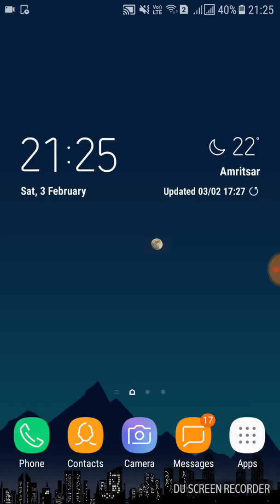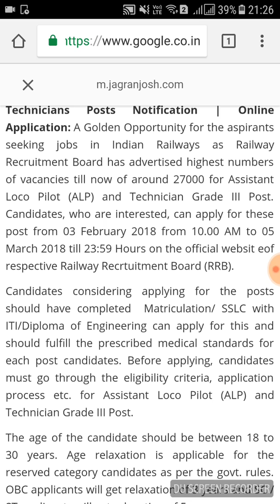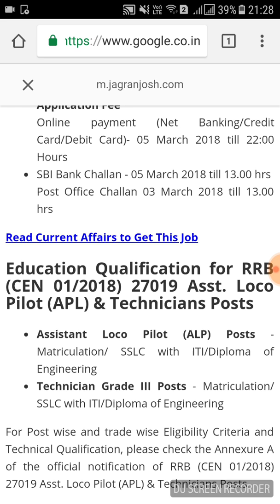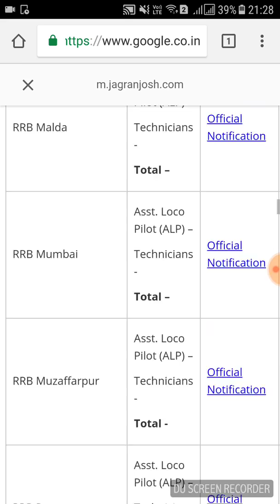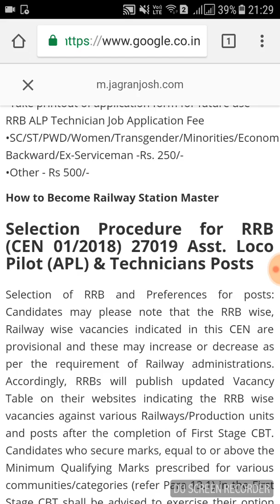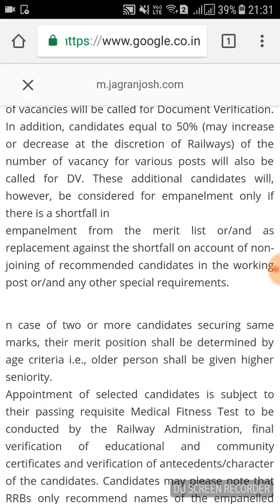Railway Recruitment 2018 | Assistant Loco Pilot & Technician Complete New Pattern & Syllabus Discus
Railway Recruitment 2018 Assistant Loco Pilot & Technician Complete New Pattern & Syllabus Discuss.
railway job 2018 | asst loco pilot